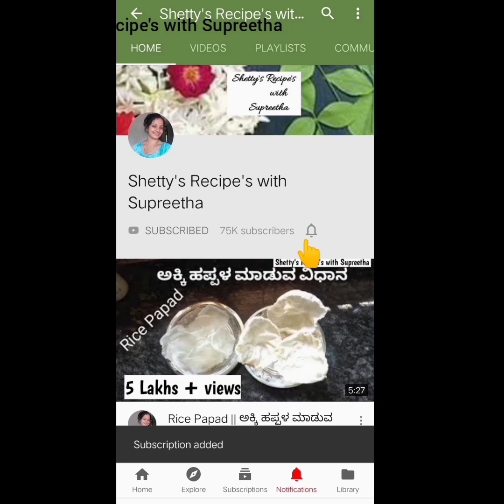ಸುಲಭವಾಗಿ ವೆಜ್ ಸ್ಪ್ರಿಂಗ್ ರೋಲ್ ಮಾಡುವ ವಿಧಾನ || Easy Veg Spring Roll Recipe || Sancks Recipes